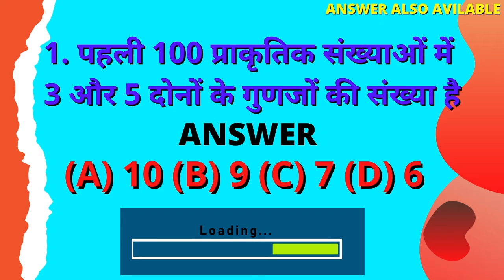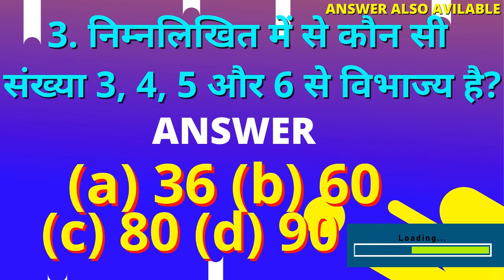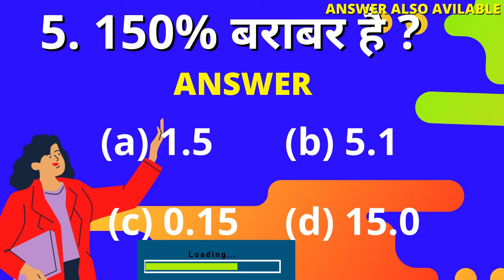MATH TOP 5 QUESTION || ARE YOU 5TH PASS || क्या आप पचबी पास हो || 5 MOST IMPORTANT QUESTION OF MATH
FOR HOMEWORK JOIN OUR TELEGRAM CHANNEL
M teach Gayan
In this channel you can provide lots of educational videos, Pdf, images for you and your kids. so share, like and subs
Navodaya Entrance Class 6, JNV mental ability test, Practise Set 3
In this video, students know about the JNV mental ability test,

ସଂଖ୍ୟା ଓ ସଂଖ୍ୟା ପଦ୍ଧତି ସଂମ୍ପର୍କରେ ଆଲୋକପାତ
Navodaya Vidyalaya Entrance Exam 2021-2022 | ନବୋଦୟ ପ୍ରବେଶ ପରୀକ୍ଷା 2021-22 l By Goutam Sir Kalimela
Model Paper-27 l JNVST-2021 I Navodaya Vidyalaya Entrance Exam-2021 l By Goutam Sir Kalimela
Model Paper-25 l JNVST-2021 I Navodaya Vidyalaya Entrance Exam-2021 l By Goutam Sir Kalimela
ନବୋଦୟ ଅଭ୍ୟାସ ପରୀକ୍ଷା 24 || Navodaya Practice set 24 || Class 5th Navoday Entrance👫 ନବୋଦୟ ଗଣିତ  ​
ନବୋଦୟ ଗଣିତ  ​STUDENT'S DOUBT class 5  || Navodaya Mental Ability Test || class 5th Navoday Entrance👫�
ନବୋଦୟ ମାନସିକ ଦକ୍ଷତା  ପରୀକ୍ଷା || Navodaya Mental Ability Test || class 5th Navoday Entrance👫👫👫

ନବୋଦୟ ଅଭ୍ୟାସ ପରୀକ୍ଷା 20 || Navodaya Practice set 20 || Class 5th Navoday Entrance👫
ନବୋଦୟ ଅଭ୍ୟାସ ପରୀକ୍ଷା 18 || Navodaya Practice set 18 || class 5th Navoday Entrance👫👫👫
ନବୋଦୟ ଅଭ୍ୟାସ ପରୀକ୍ଷା 14 || Navodaya Practice set 14 || class 5th Navoday Entrance👫👫👫
OSEPA | CLASS 6 | MATHEMATICS | CHAPTER -5 | @OSEPA CLASS_6ଗଣିତ ଅଭ୍ୟାସ କାର୍ଯ୍ୟ 7.3 👫👫👫
OSEPA | CLASS 6 | MATH | CHAPTER -5 | @OSEPA CLASS_6ଗଣିତ ଅଭ୍ୟାସ କାର୍ଯ୍ୟ  6.5
OSEPA | CLASS 6 | MATH | CHAPTER -5 | @OSEPA CLASS_6ଗଣିତ ଅଭ୍ୟାସ କାର୍ଯ୍ୟ

Navodaya Entrance |  Class 6 | ଦଶମିକ ସମ୍ବନ୍ଧୀୟ ଚାରୋଟି ମୌଳିକ ପ୍ରକ୍ରିୟା  | MATH
ଏହି ଭିଡିଓରୁ ପିଲାମାନେ ଷଷ୍ଠ ଶ୍ରେଣୀ ଦ୍ୱିତୀୟ ଅଧ୍ୟାୟ  ଅଭ୍ୟାସ
 କାର୍ଯ୍ୟ

OSEPA | CLASS 6 | MATHEMATICS | ABHAYASAKARJYA 2.1
OSEPA | CLASS 6 | MATHEMATICS | ABHAYASAKARJYA 1.4
AHI VIDEO RU PILAMANE KONARA PRAKARA O  MAPA SAMPARKARARE JANIBE